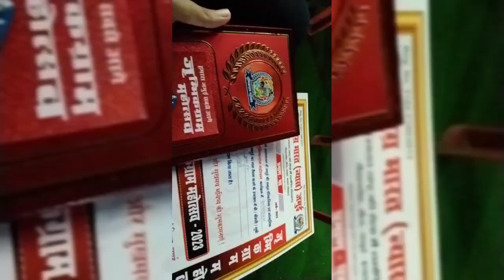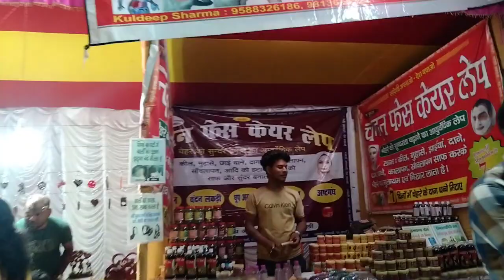A big day of my life my hounor ceremony 🎉🎉🎉 ll मेरा सम्मान समारोह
Hello friends I hope you are good
And you all are enjoying my vlog
Videos , so guys if you like my video

Channel like my videos and press the 🔔 icon